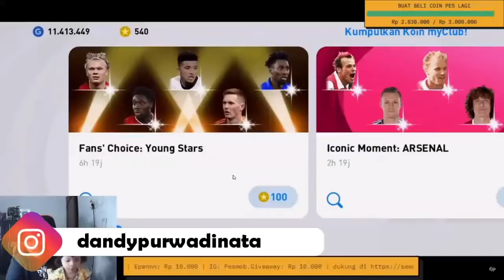TRIK GATCHA MENDAPATKAN ERLING HAALAND DI YOUNGSTAR PES 2021 MOBILE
My account :

-Ask.fm :
ask.fm/dndyprwdnt